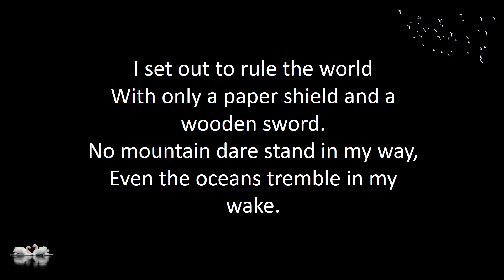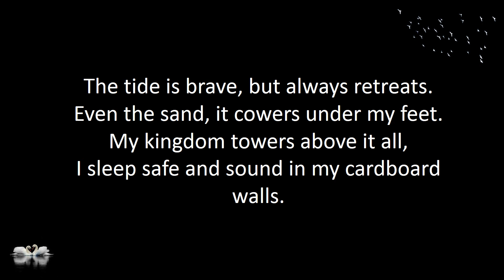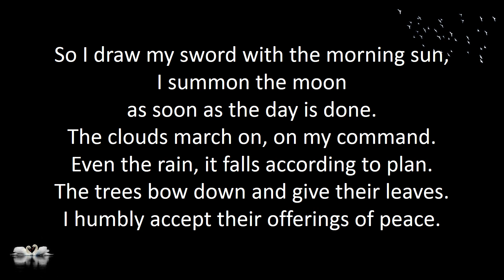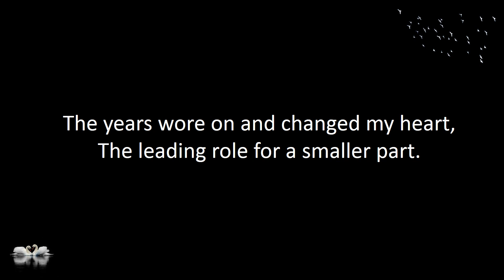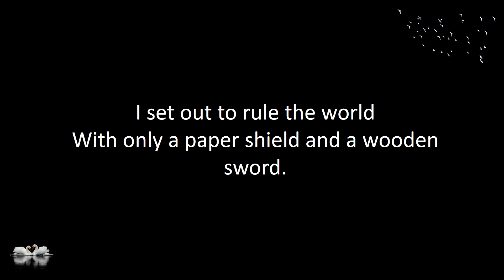Sleeping At Last - East Lyrics